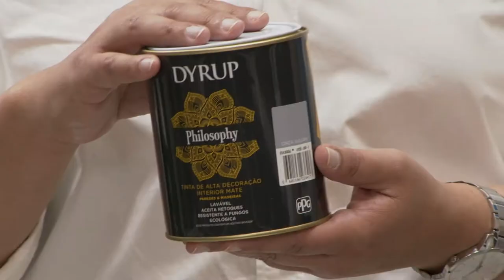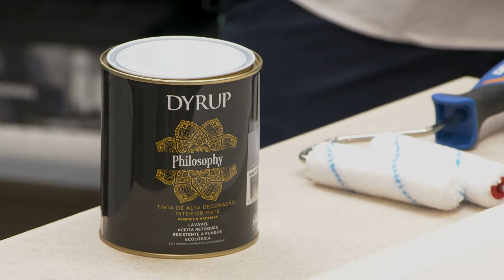Pinte a sua casa com Philosophia ecológica, com a Dyrup - Demonstração de produto | LEROY MERLIN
Esta Demonstração de Produto contou com a presença do Bruno Toscano e Mauro Mendes da Dyrup.

Inspire-se e descubra todas as soluções de tintas para a sua casa